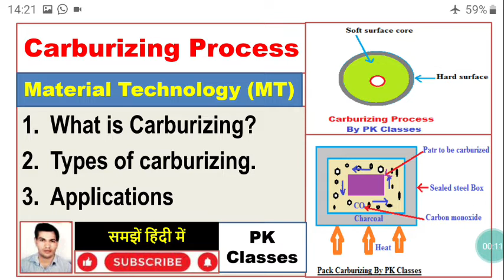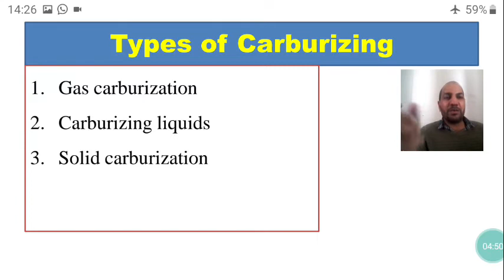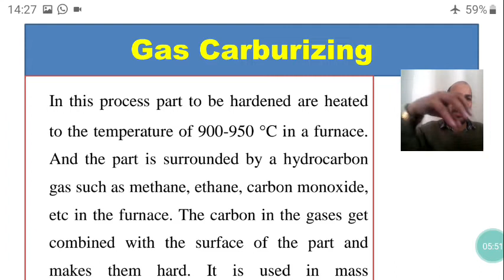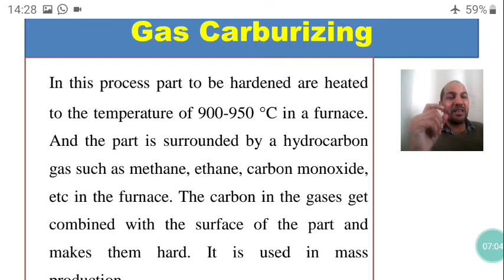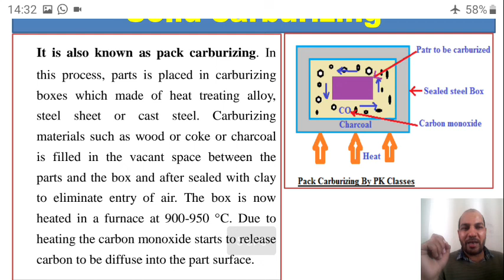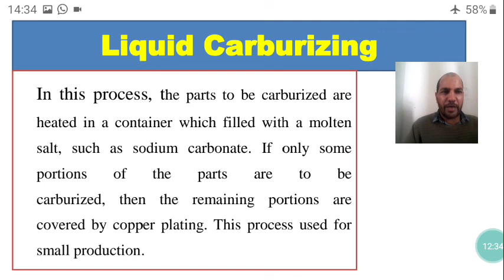Carburizing Process|Pack Carburizing|Gas Carburizing|Liquid Carburizing|Surface Hardening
What is carburizing, Types of carburizing, Pack carburizing, Gas carburizing, Applications of carburizing